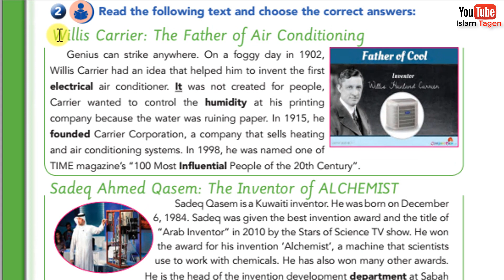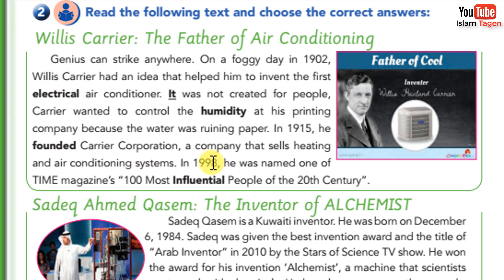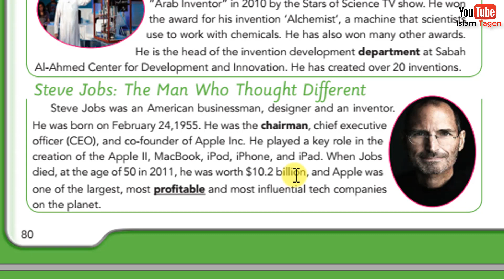G8 U10 P80 "Inventors who changed the world" قراءة درس / مترجم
Grade 8
Unit 10
Reading
Inventors who changed the world

Willis Carrier: The Father of Air Conditioning

Genius can strike anywhere. On a foggy day in 1902, Willis Carrier had an idea that helped him to invent the first electrical air conditioner. It was not created for people, Carrier wanted to control the humidity at his printing company because the water was ruining paper. In 1915, he founded Carrier Corporation, a company that sells heating and air conditioning systems. In 1998, he was named one of TIME magazine’s “100 Most influential People of the 20th Century”.

Sadeq Ahmed Qasem: The Inventor of ALCHEMIST

Sadeq Qasem is a Kuwaiti inventor. He was born on December 6, 1984. Sadeq was given the best invention award and the title of “Arab Inventor” in 2010 by the Stars of Science TV show. He won the award for his invention ‘Alchemist’, a machine that scientists use to work with chemicals. He has also won many other awards. He is the head of the invention development department at Sabah Al-Ahmed Center for Development and Innovation. He has created over 20 inventions.

Steve Jobs: The Man Who Thought Different

Steve Jobs was an American businessman, designer and an inventor. He was born on February 24, 1955. He was the chairman, chief executive officer (CEO), and co-founder of Apple Inc. He played a key role in the creation of the Apple II, MacBook, iPod, iPhone, and iPad. When Jobs died, at the age of 50 in 2011, he was worth $10.2 billion, and Apple was one of the largest, most profitable and most influential tech companies on the planet.